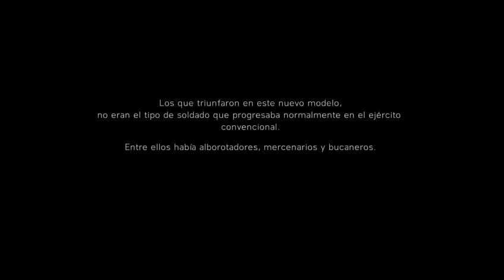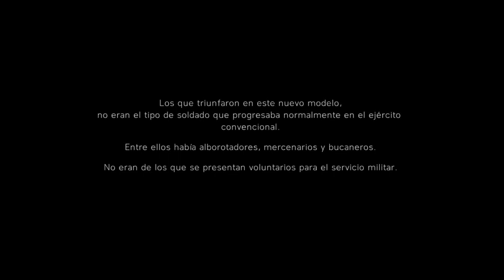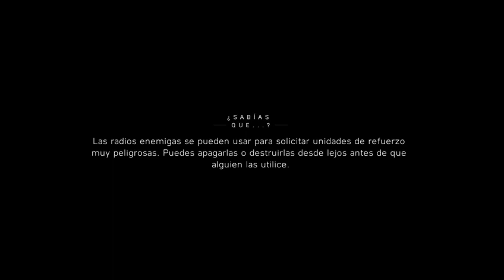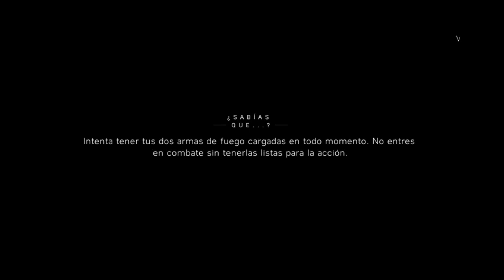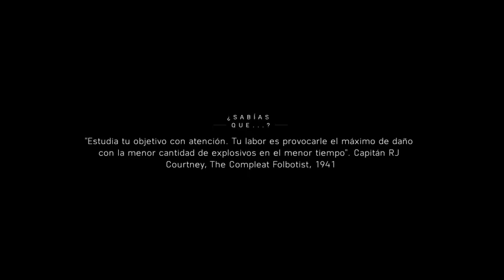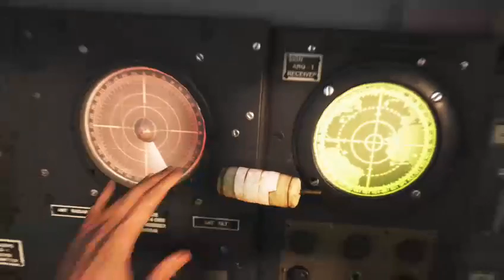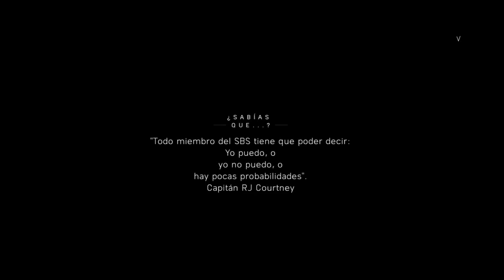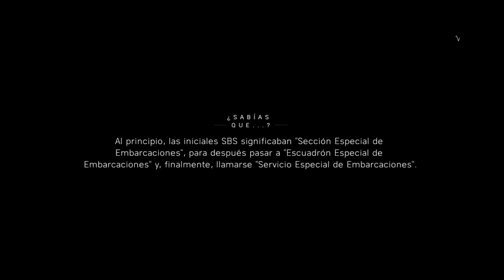Primera toma de contacto con Battlefield V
Battlefield V, esta saga de videojuegos es la competencia directa de los call of duty y similares, ya que la mayoría de las veces, es más real, aunque sus historias sean más cortas ya que se basan más en el juego online. Espero que esta prueba os guste y si es así intentaré editarla para que se vea más adictiva.
No dejéis de ver todos nuestros vídeos en canal Valeria infantil, estamos en todas las plataformas.